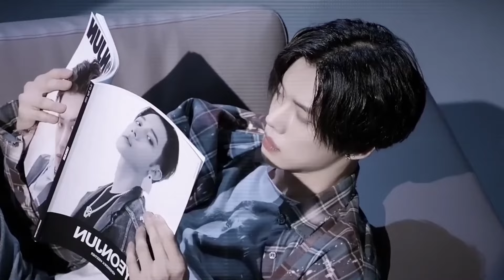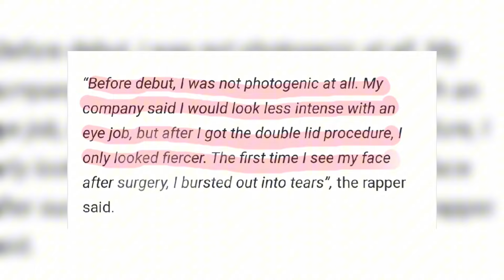Female Kpop Idols With The Most Crazy Plastic Surgery!